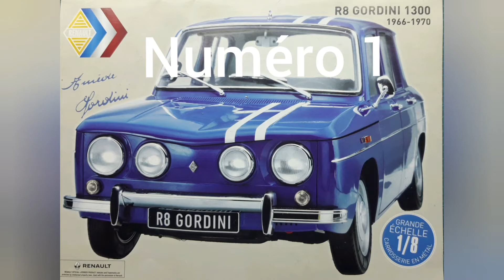Montage Renault 8 gordini 1/8 eaglemoss n° 1 et 2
montage de la Renault 8 gordini 1/8 collection Eaglemoss
numéros 1 et 2